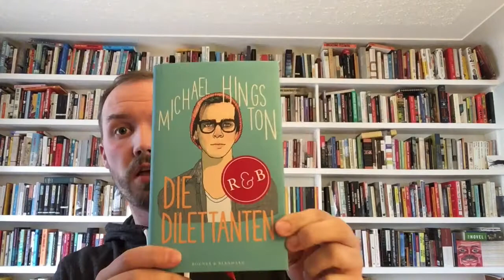Hello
I sent in the first half of my new book this week. Then I got bored.